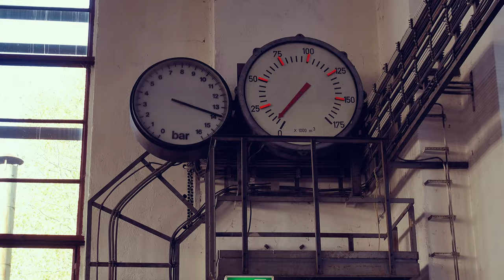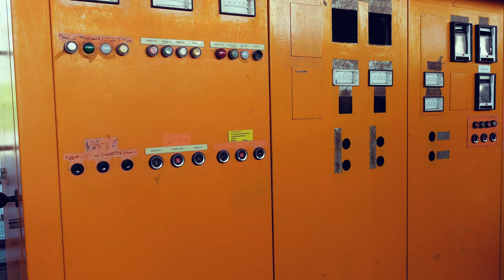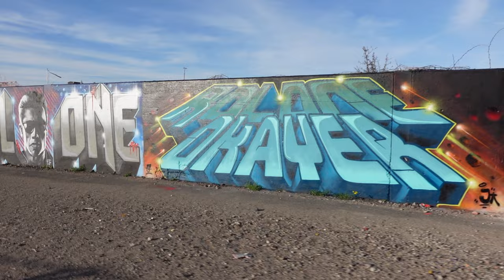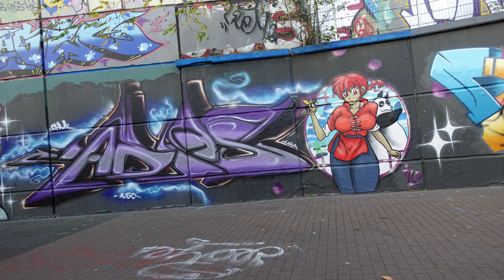Trippin on Ruhrer Indust trail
All of these videos were filmed and edited by myself.
Camera:Sony ZV1
Tripod:Noname